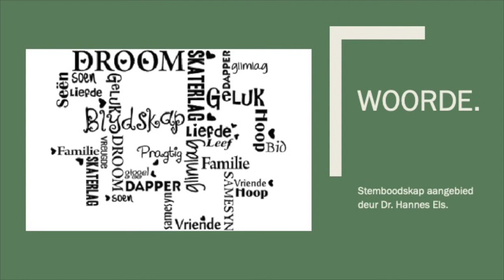Woorde.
Stemboodskap aangebied deur Dr. Hannes Els.